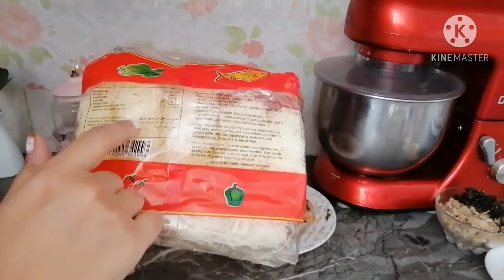❤️بسطيلة السمك رائعة مع سر لذتها لاتفوتك ناجحة 100/100.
بسطيلة السمك رائعة جدا لاتفوتك مع سر لذتها ناجحة 100/100